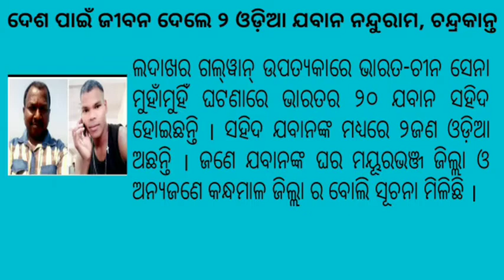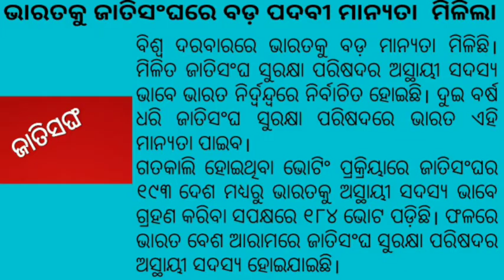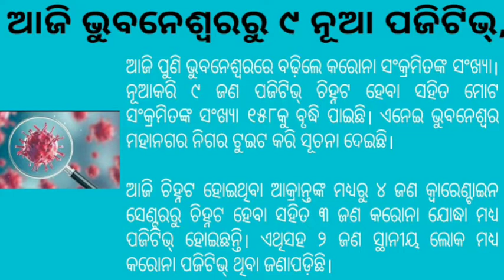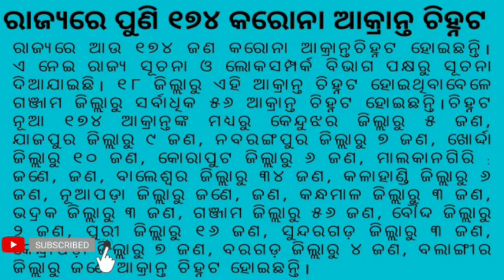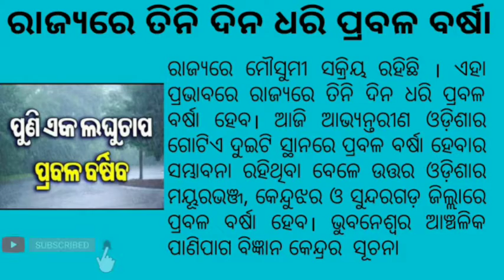Today 18 June 2020 ଖବର ଶୀଘ୍ର ଦେଖନ୍ତୁ || ଓଡ଼ିଶାର ଦୁଇ ଯବାନ ସହିଦ, ଓଡ଼ିଶା ରଥ ଯାତ୍ରା ବନ୍ଦ,Corona News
Today 18 June 2020 ଖବର ଶୀଘ୍ର ଦେଖନ୍ତୁ || ଓଡ଼ିଶାର ଦୁଇ ଜଣ ସହିଦ, ଓଡ଼ିଶା ରଥ ଯାତ୍ରା ବନ୍ଦ,Corona News ||

Hi
Friends Aaji Video re aame katha heba rajya desha pura khabar upare ।। Jaha apanku bahut Janiba nihati Darkar।।

Dosto aap sab video ko dekhiyega aur achi lage toh ise Like kijiyega aur share kijiyega . agar apka koi sawal hai toh comments v kar sakte hai. me apke comment reply dene ki poori koshish karunga.